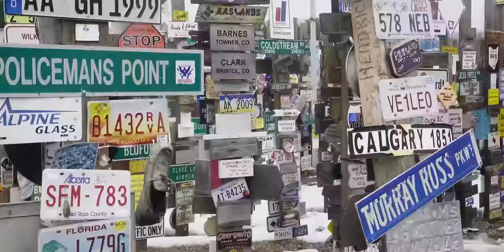Level 1 presents Pleasure | Official Trailer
The 17th annual ski motion picture from Level 1
It feels good. Slamming into concrete walls, risking the back country unknown, being broke on the road… Some would call it hedonistic behavior, we call it living the dream, and this cast of characters delivers a vibrant depiction of this so-called sport of skiing.With a local tourist mentality, the simple joys are found near and far. From India, Switzerland and Japan, to British Columbia, Washington DC, and Alaska, it’s business in the front, party in the back, and no one is phoning it in. Level 1 continues to surprise with another must watch ski film in a lineage of classics, for your viewing PLEASURE.

Shot on Location in:
Eagle Pass, BC. Gulmarg, India. Kirovsk, Russia. Secret Valley, Switzerland. Washington, DC. Snowbird, UT. Haines, Alaska. Salt Lake City, UT. Aspen, CO.

Directed by Josh Berman, Freedle Coty, Jonny Durst
Principal Cinematography by Jonny Durst, Josh Berman, Freedle Coty, Robin Lee
Edited by Jonny Durst, Freedle Coty, Josh Berman
Creative Direction by Schui Baumann